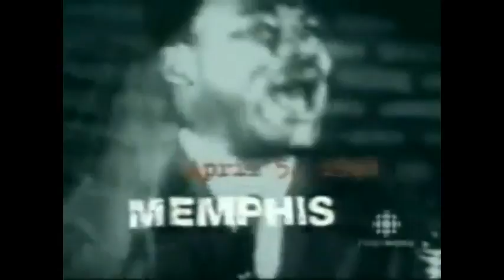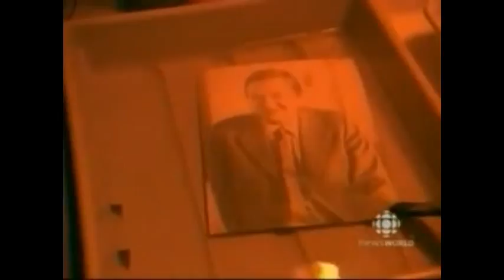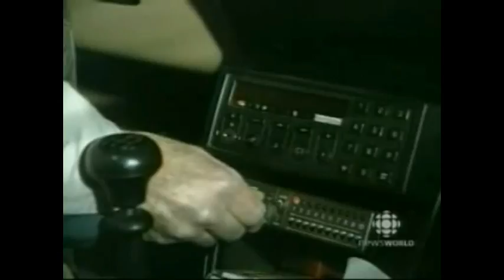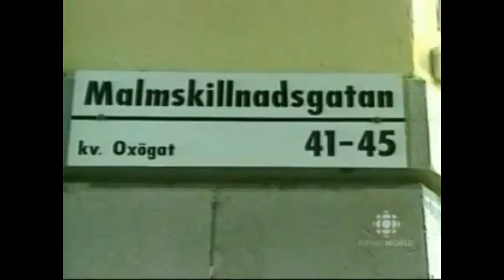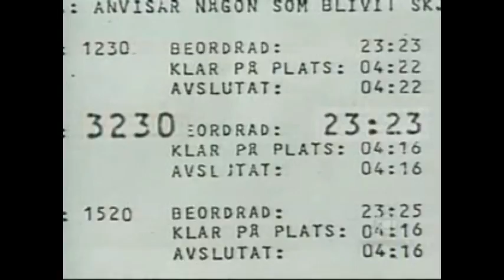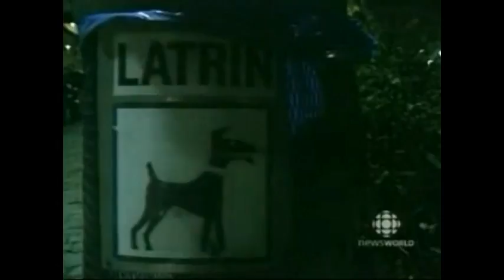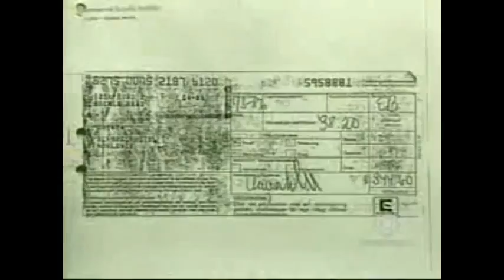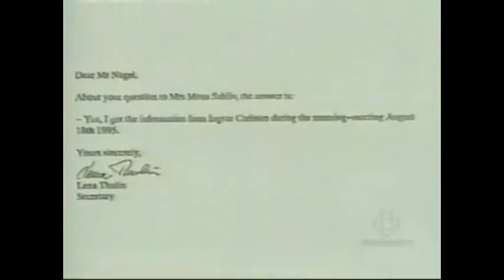Olof Palme Murder Political murder - The Forbidden trail (documentary)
Friday, 28 February 1986 the swedish Priminister Olof Palme was murdered in central Stockholm.

The murderer has not even today been caught .

This documentary follow a forbidden trail in the investiagtion, which could explain most of the questions and why the investigation is labeled the worst in history.